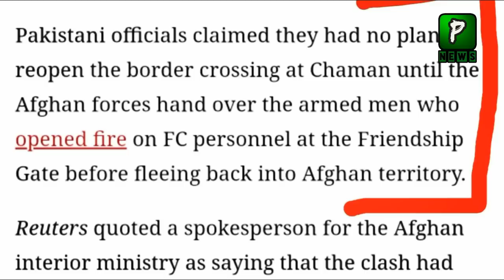Pakistan Action On Afghan T After This Happen | CPEC Afghanistan | Pak Afghan Latest Video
Pakistan Action On Afghan T After This Happen | CPEC Afghanistan | Pak Afghan Latest Video, By Pakilinks News

Join Us On
ABOUT CHANNEL